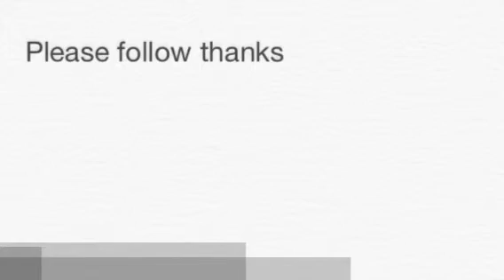Your teen diary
Intros- teen diary J